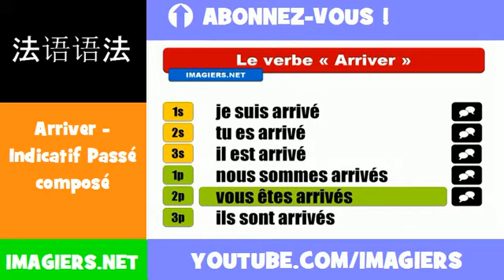法語動詞 = Arriver = Indicatif Passé composé